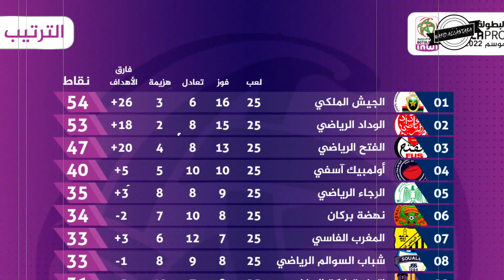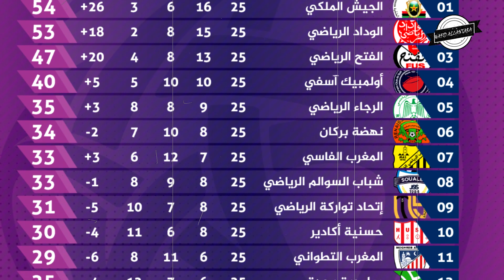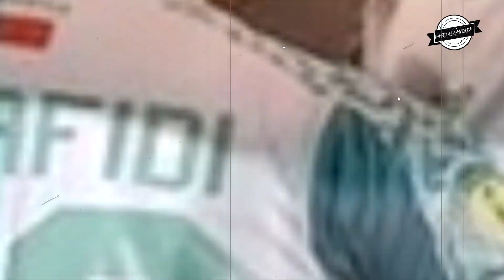هل مندر الكبير يستحق فرصة مع الرجاء العالمي فالموسم المقبل